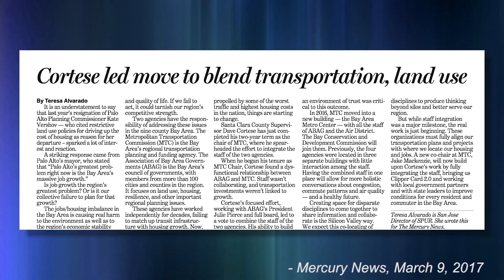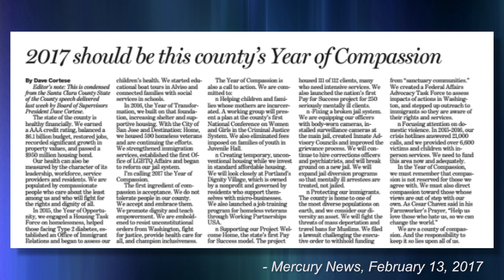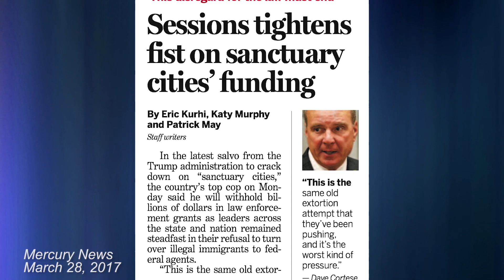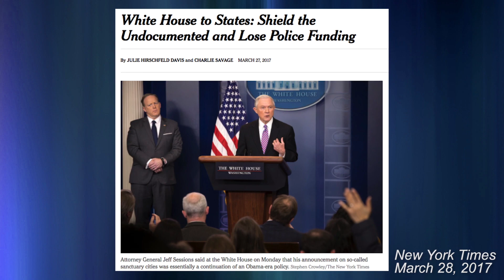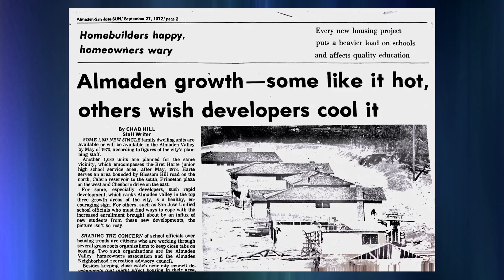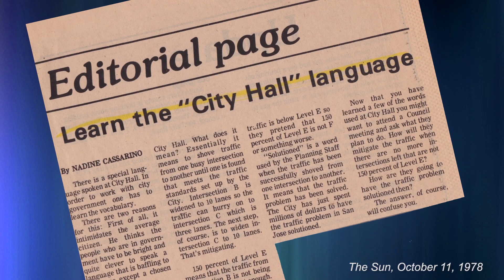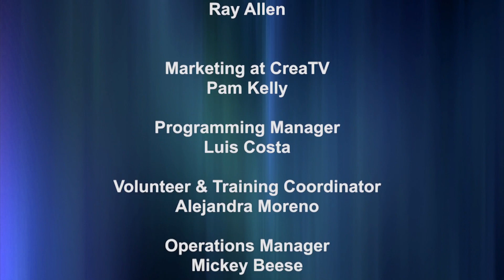Valley Politics: April 2017 Dave Cortese, Ruth Herrera and Mort Levine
In the studio, we catch up on the State of the County with Supervisor Dave Cortese, who just started an unprecedented third consecutive term as President of the Santa Clara County Board of Supervisors.

In Community News, Ruth Herrera briefs us on the San Jose Conservation Corps and Charter School. In “Where are They Now?”, we talk to Mort Levine, who along with his wife Elaine, published the weekly Sun Newspapers, in a dozen communities in, and around, San Jose, from the 1950s to the 1980s. These newspapers were a crucial alternative to the Mercury News and gave voice to a new generation of community leaders.